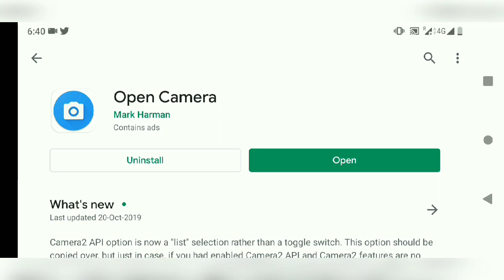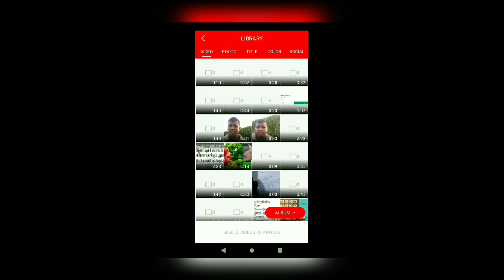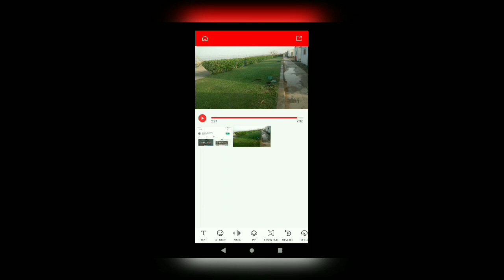how to earn money using android mobile || earning formula in social media || video making by mobile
This video is about how to earn money using android mobile and how to make video and shortfilm using android mobile.

kindly visit...